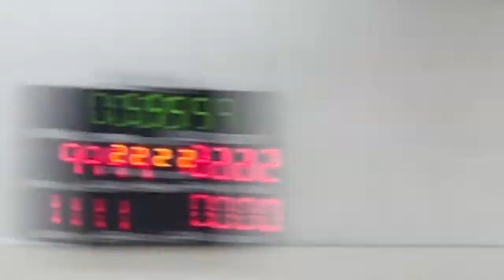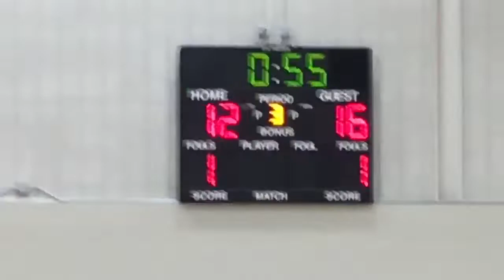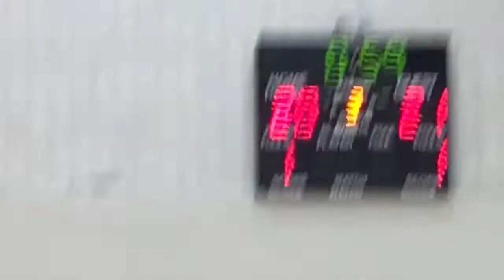2021 - 2022 Hitchcock-Tulare vs JVC 281 Conference Tournament (volleyball)